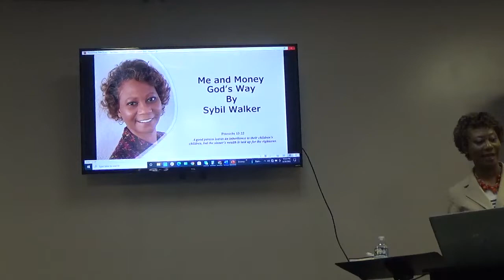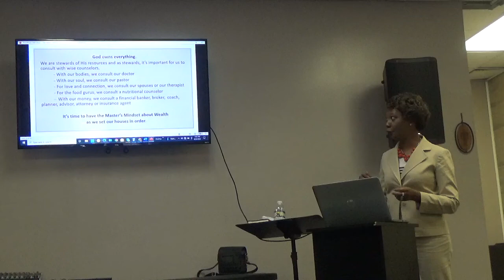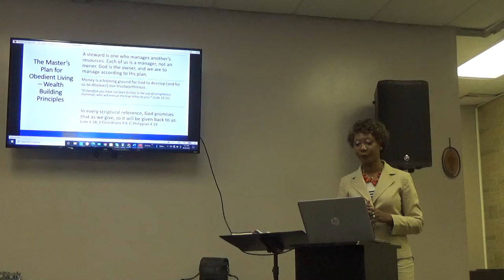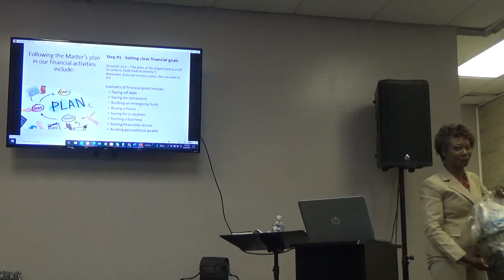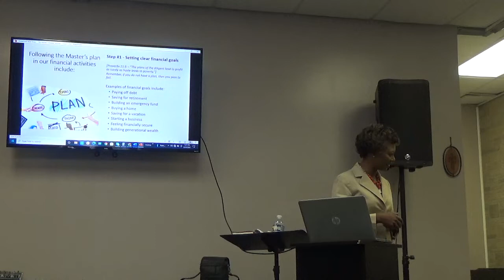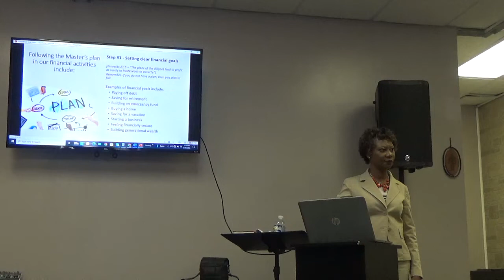Having The Master"s Mindset About Wealth - Sybil T. Walker